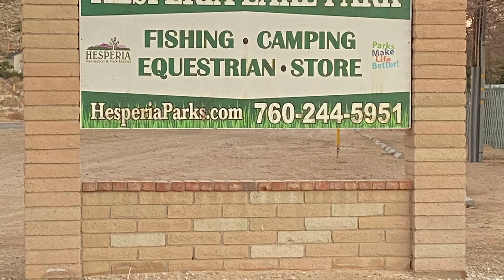Bite On !!! At Hesperia lake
Trout fishing try to see if we can catch a big fish on mini-jigs ... Enjoying being in the outdoors doin what I love doin and seeing beautiful Country!!